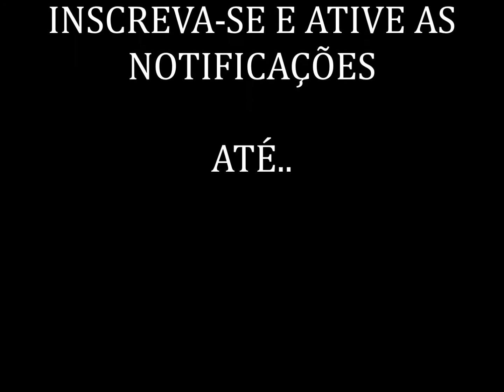GAME of THRONES Temporada 01 - Episódio01 - O Inverno está chegando